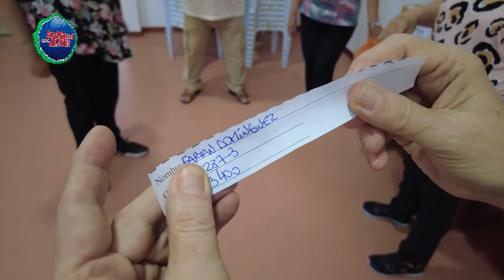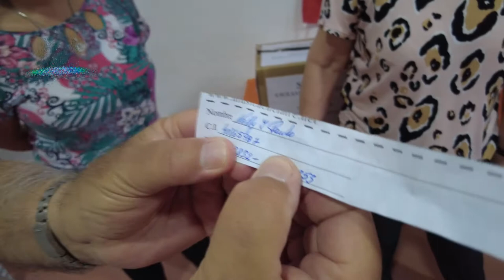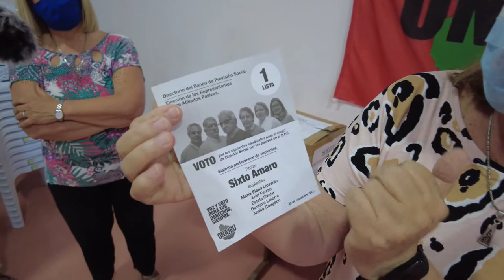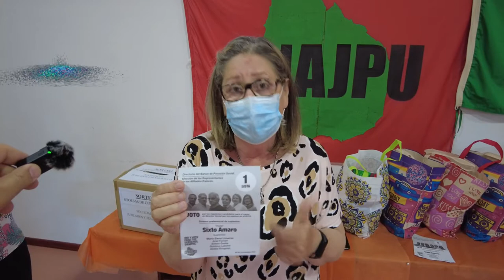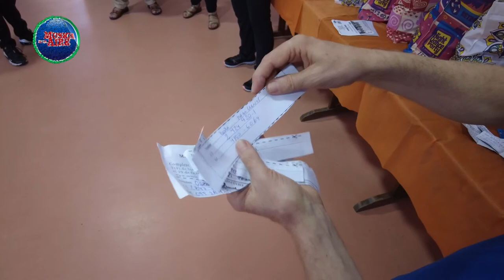Ganadores Sorteo de SOJUPEN 29 de octubre